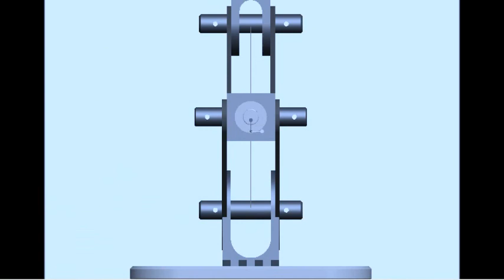Maturski rad Pjetlovic Dalibor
Maturski rad iz predmeta: Modeliranje masinskih elemenata i konstrukcije .
Predmetni profesor: Spasoje Savić
Rađeno u programu: Pro Engineer Wildfire 5.0
Modelirao: Dalibor Pjetlovic
Video obrada: Luka Savić
Majstor tona: Luka Savić